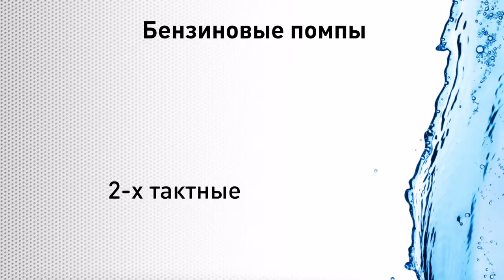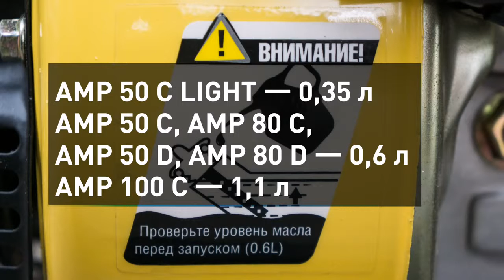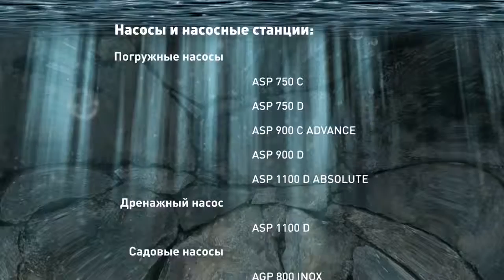Как выбрать мотопомпу AURORA